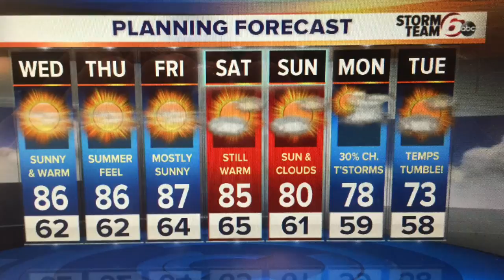Warm and dry through weekend.